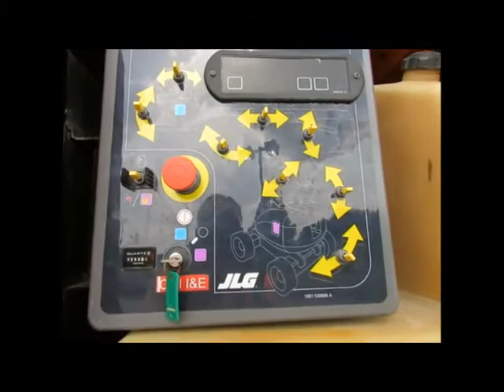Sold! 2013 JLG 800AJ 80' 4WD Diesel Articulating Boom Lift Man bidadoo.com